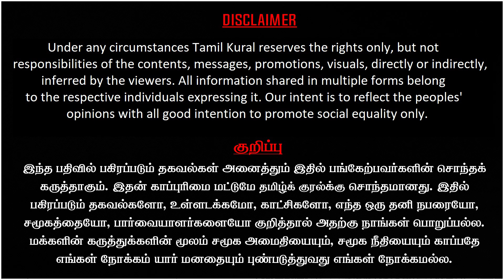Edappadi exposes Annamalai as dummy | OPS into BJP | ADMK Crisis favors Seeman, NTK | Thangapandian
Thangapandian latest exclusive Interview on how Edappadi Palanisamy thrashes Annamalai and exposes his inefficiency. Seeman - NTK taking up the space with Erode Byelection 2023. EVKS Elangovan taking the chance of lead and a closer fight for second position.

உடனே உறுப்பினராகுங்கள் :
JOIN US